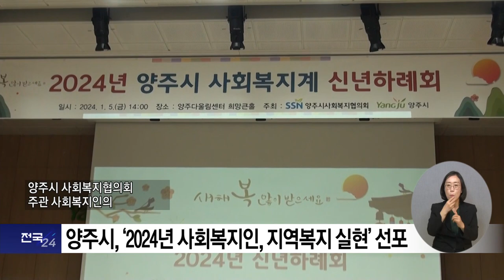복지TV뉴스24 _ 양주시, ‘2024년 사회복지인, 지역복지 실현’ 선포 / 2024.01.10